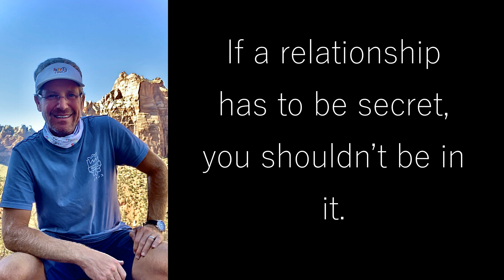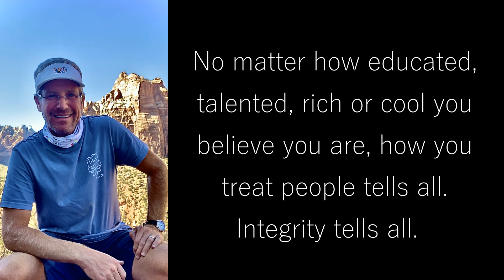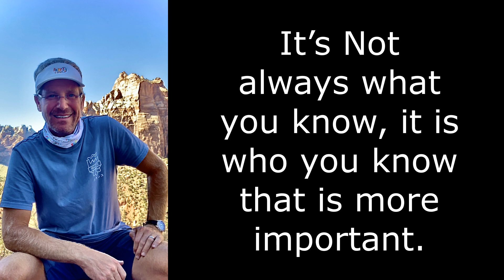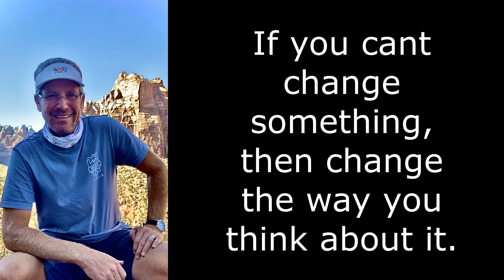My life's advice, no matter what situation your in. Think positive.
Paint For A Cure is a charitable organization that helps support those affected by ALS. Our main goal is to provide medically accessible housing to those with ALS who cannot afford these necessities.